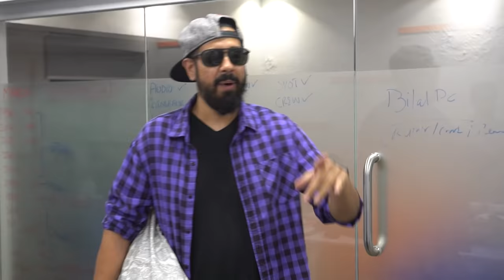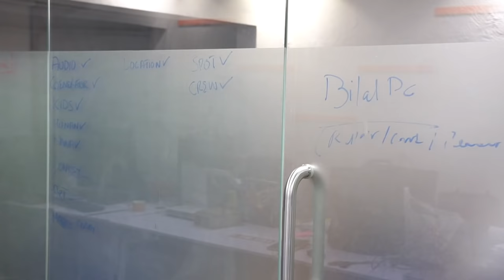Kya Kya Socha Tha | Bekaar Films | Comedy Skit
Nothing goes as planned!

JOIN SNACK VIDEO NOW! GET FAMOUS AND GET PAID.
1. Be an Official Snack Creator.
2. Get fixed pay.
3. Make more friends and build your community
4. Gain a lot of followers.
5. Join offline events with snackvideo.
6. Get more exposure in the app and in Pakistan.
7. Get Official Partner TAG.
8. Make 25 videos of 20s-30s. Snackvideo will provide you with editing tools.
You can join us by clicking the blow links don't miss it a huge community is waiting for you ahead..you can boost up your Acting skills by joining Snack community..